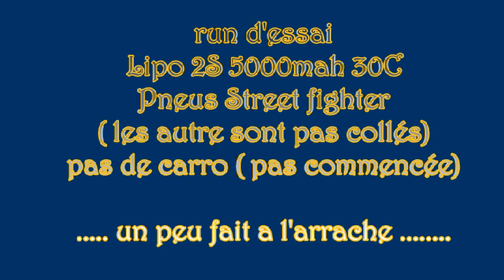Axial EXO terra buggy , test run.mpeg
run d'essai avec mon nouveau RC
pas de carrosserie, pas les bons pneus, filmé vite fait
juste parce que je voulais voir si l'électronique fonctionne et comment il se comporte